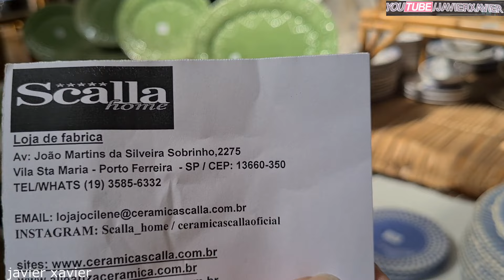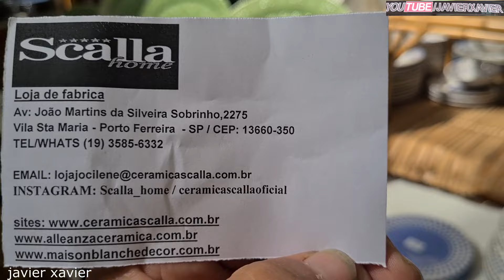Scalla Cerâmica - Primeira linha - Loja de Fábrica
» Indica o canal para os amigos
 » compartilhem  meus vídeos